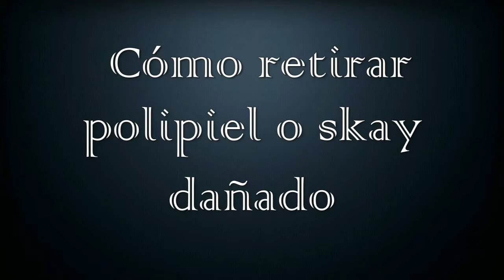Cómo retirar polipiel o skay dañado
Voy a enseñaros cómo se puede retirar o sacar, polipiel o skay de un tejido al que está adherido.